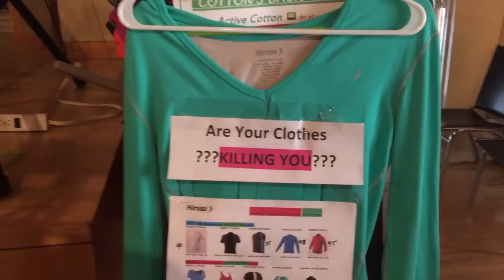The Best Running Shirts - Are Made of Cotton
Feeling stuck?
These are my favorite running shirts.